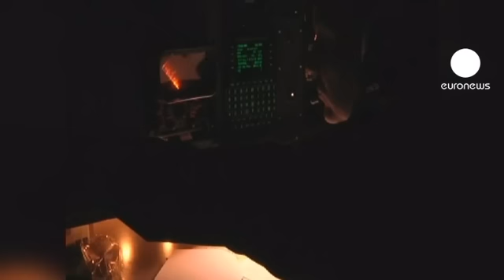"Odisseia amanhecer" começou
Disparado do USS Barry no mediterrâneo o míssil foi apenas um dos 110 primeiros lançados a partir de navios e submarinos norte-americanos e britânicos.

O nome de código é "Odisseia amanhecer" mas teve início ao final da tarde de sábado envolvendo uma série de aviões e embarcações militares.

A primeira batalha das forças ocidentais durou toda a noite. Tripoli esteve em sobressalto e com a defesa antiaérea muito ativa, mas sem eficácia.